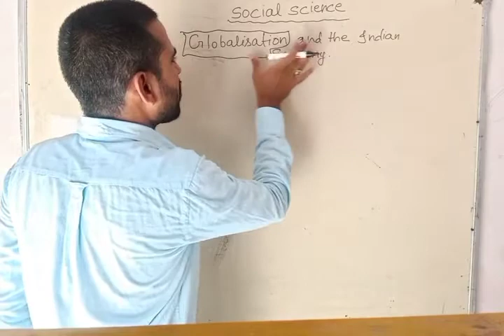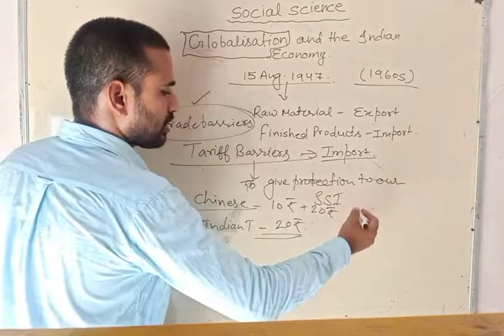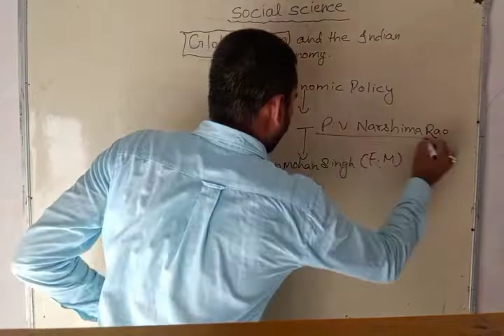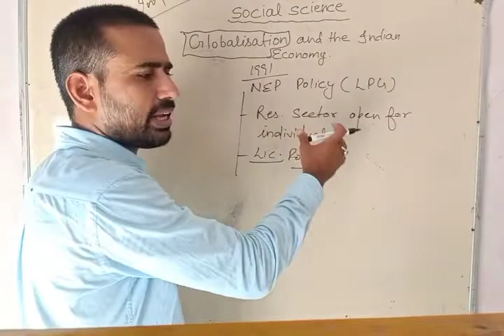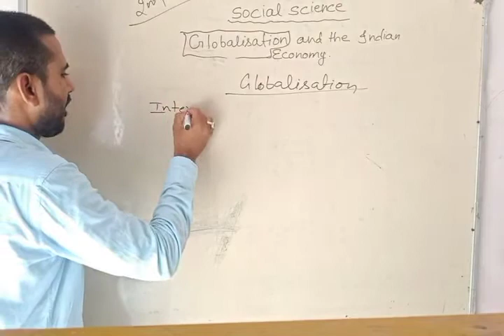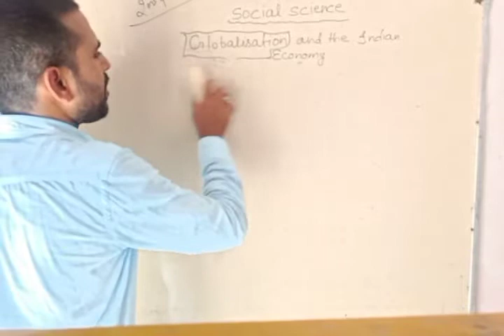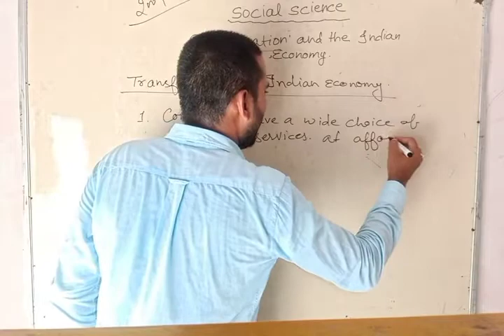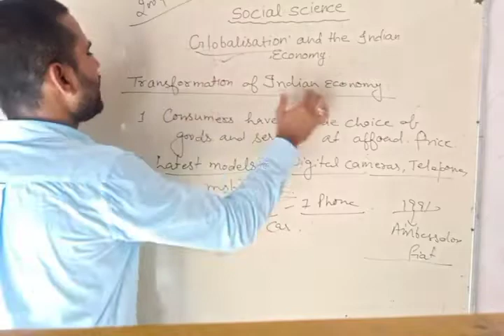Class-10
Globalization and Indian economy.(lecture-1)